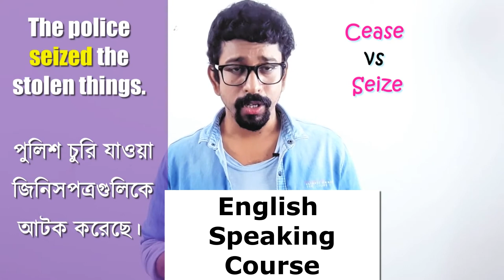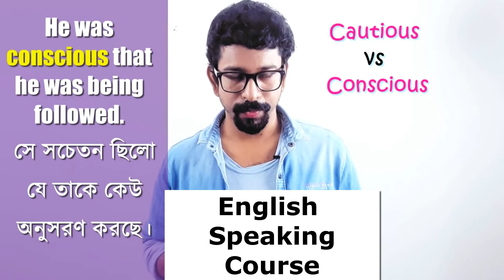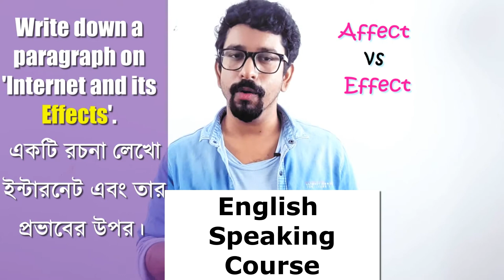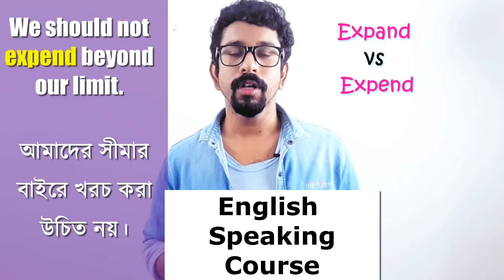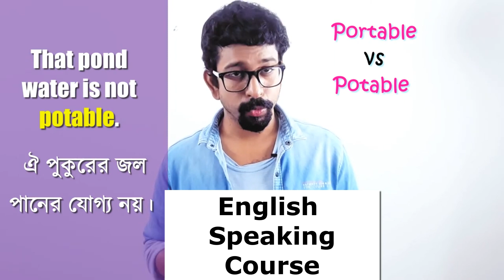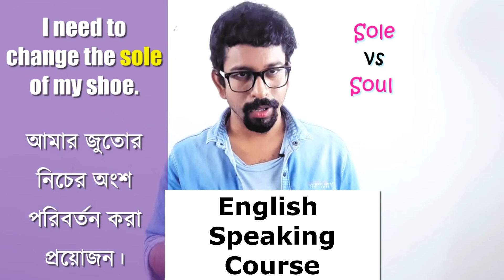ইংলিশ বলতে লিখতে আটকায়? | বিশেষ কিছু Confusing English Homonyms শিখে নিয়ে Fluency পাও | Vocabulary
খুব সহজে Phrase শিখে নেও। Noun Phrase, Adjective Phrase & Adverb phrase || Phrase English Grammar
words and phrases english Hsc/Special uses of some words and phrases.
HSC || Special Uses of Some Phrases and words Short cut rules. English
2nd paper Question No. 3
आज से ही अंग्रेजी बोलें, 100 English Phrases to Master Spoken English, Kanchan English Connection
Vocabulary: 40+ Daily Routine vocabulary with sentence | listen and practice

Learn these English expressions and use them in your daily conversations. Don't forget to join me on

english phrases camp
english phrases for everyday conversation english somali
english phrase camp
english phrase word
english phrase for texting
english phrase camp at the hotel
english phrase class
english phrases for speaking
english phrasal verbs
english phrases idioms
english phrase for conversation
phrases
ইংলিশ শব্দার্থ
ইংরেজি শব্দার্থ
phrase
ইংরেজি বাক্য
ইংলিশ সেন্টেন্স
ইংরেজি বাক্য তৈরির সহজ নিয়ম
প্রয়োজনীয় কিছু ইংরেজি বাক্য
বাংলা থেকে ইংরেজি ভাষা শিক্ষা
english শেখার সহজ উপায়
ইংরেজি ভাষা শিক্ষা
ইংলিশ ভাষা শেখার উপায়
ইংলিশ ভাষা শিখব
সেন্টেন্স
phrase কাকে বলে
ইংরেজি অর্থ শেখার সহজ উপায়
spoken english bangla
বাংলা প্রবাদ
হোয়াট ইজ সেন্টেন্স
ইংলিশ ব্যাকরণ
idioms and phrases bengali
ইংরেজি টু বাংলা
ইংরেজি শব্দ বাংলা উচ্চারণ
কিছু ইংরেজি শব্দের অর্থ
বাংলা প্রবাদ বাক্য
ভোকাবুলারি
ইংরেজি সেন্টেন্স
জিরো থেকে ইংরেজি শিক্ষা
sentence making bangla to english
প্রতিদিন ব্যবহৃত ইংরেজি বাক্য
বেসিক ইংরেজি শিক্ষা
প্রবাদ বাক্য
phrases in english
ডিকশনারি ইংরেজি থেকে বাংলা
ইংরেজি কিছু শব্দের অর্থ
check the correctness of the phrase in english 0.01
english phrases 100
english 10th prose
english class 10 phrase
english 3 quarter 1 phrase and sentence
1000 english phrases
class 10 english phrase
inter 1st year english phrase
class 10 english grammar noun phrase
12th english prepositional phrase
effortless english rule 1 english phrases
english tagalog useful everyday phrases # 1
english grade 2 phrase and sentence
hsc english 2nd phase
hsc english 2nd paper word and phrase
20 phrases in english
hsc english 2nd paper suitable phrase
phrase words in english hsc 2023
english 2nd paper hsc phrase
hsc english 2nd paper suitable phrase 2023
grade 2 english phrases
10th english unit 2 grammar prepositional phrases
english 2 writing phrases and sentences
english 2 phrases
grade 3 english phrases
english 3 reading familiar words and phrases
persona 3 soul phrase english cover
english 3 words and phrases
phrases in english for class 3
noun phrases english class 3
3 of 100 advanced english phrases
the 500 common long phrases in english - volume 3
prepositional phrases english sem 3
english 3 quarter 2 week 3 words and phrases
40 phrase for presenting in english
phrases in english class 4
noun phrases english grade 4
class 4 english action words and phrases
std 4 english unit 1 action words and phrases
4 of 100 advanced english phrases
5 english phrases
phrases in english class 5
phrases in english grammar class 5
english 5 prepositional phrase
স্পোকেন ইংলিশ
phrases and clauses dav class 6 in english
phrases in english grammar class 6
phrases in english grade 6
grade 6 english prepositional phrase
magnet brains class 6 english grammar phrases
phrase english 7
english grammar class 7 phrase
class 7 english phrases
don't say these 7 english phrases
class 7 english grammar chapter 18 phrases
phrases in english class 7 icse
class 7 english grammar chapter phrase
phrases and clauses dav class 7 english
class 7 english grammar noun phrase
wow math grade 7 translating english phrases
class 7 english grammar chapter 8 phrases
class 8 english phrase
class 8 english grammar chapter 18 phrases and clauses
adverb phrases english class 8
class 8 english grammar idioms and phrases
class 8 english grammar sentences and phrases
class 8 english grammar chapter 1 sentence and phrase
magnet brains class 8 english grammar phrases
class 8 english grammar chapter 2 noun phrase
noun phrases english class 8 in tamil
9th english phrase
9th standard english phrase
9th class english grammar the predicate phrase
9th class english grammar noun phrase question answer
9th class english grammar noun phrase
9th class english noun phrase
9th class english grammar noun phrase activities
xylem class 9 english noun phrase
class 9 english grammar the noun phrase activity 1
std 9 english grammar idioms and phrases